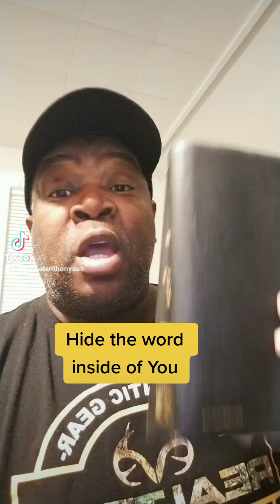Hide the word inside of you